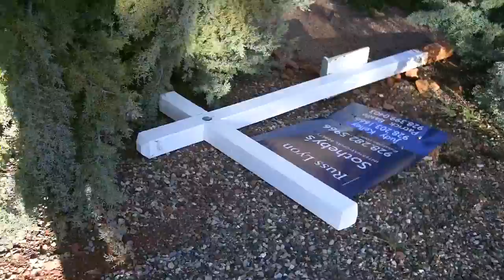Illegal sign in the neighborhood Feb 11 2010